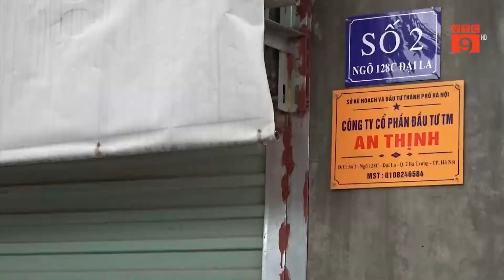HÀ NỘI: CĂN NHÀ 4 MẶT TIỀN “ĐỘC NHẤT VÔ NHỊ” GIỮA THỦ ĐÔ | VTC9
VTC9 | HÀ NỘI: CĂN NHÀ 4 MẶT TIỀN “ĐỘC NHẤT VÔ NHỊ” GIỮA THỦ ĐÔ